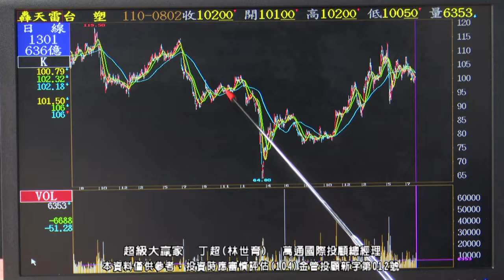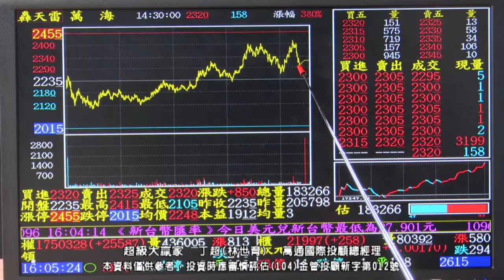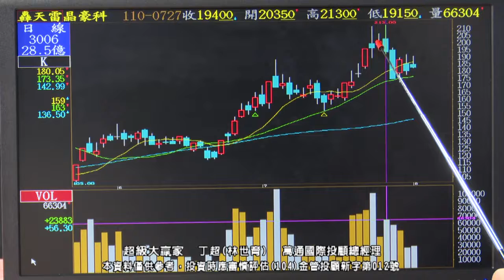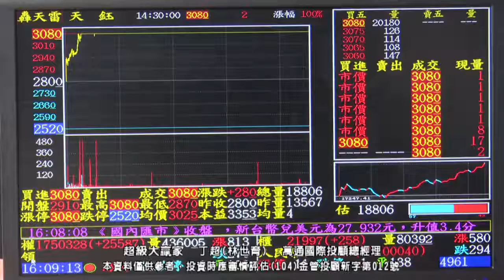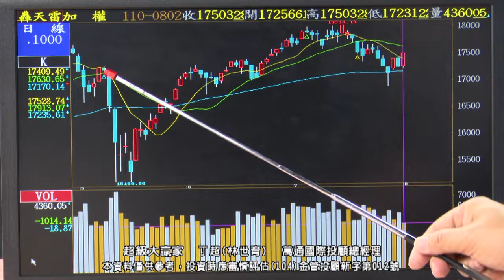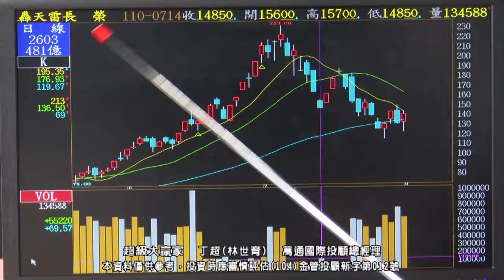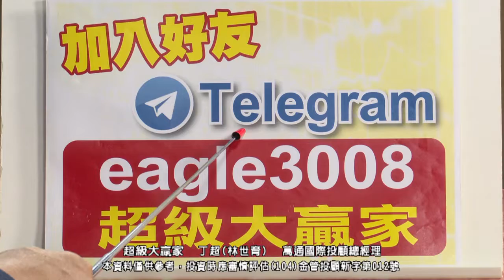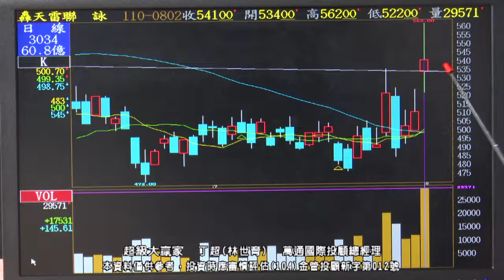【運通財經台／超級大贏家】-20210802-丁超(林世育)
資訊來源:運通財經台